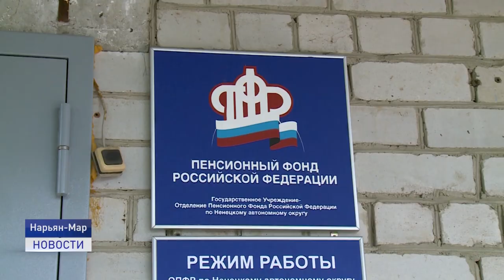ЕДИНОВРЕМЕННЫЕ ВЫПЛАТЫ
С 15 июля Пенсионный Фонд начал принимать заявления на новую единовременную выплату в размере 10 тысяч рублей семьям с детьми.